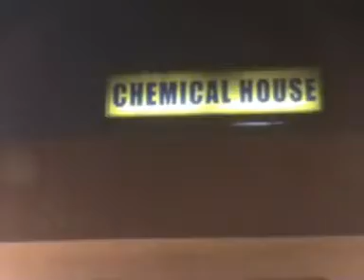CHLORINE GAS LEAK NODAKHALI WATER PROJECT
TAKE SURAJIT BAG